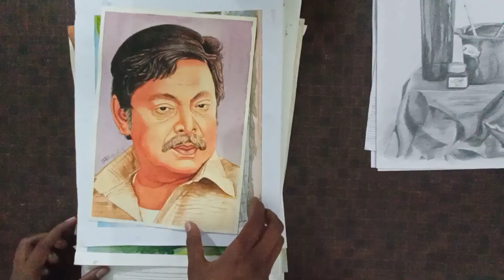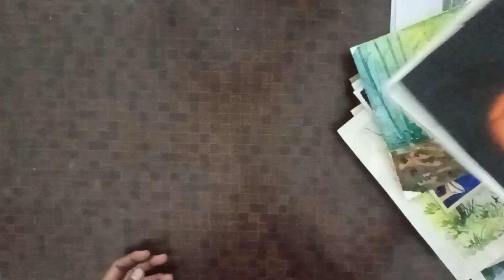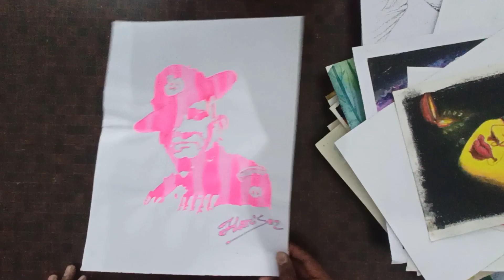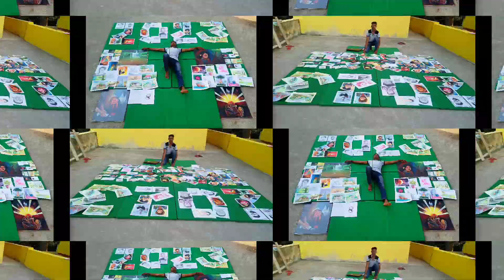My all painting journey of 2022-23